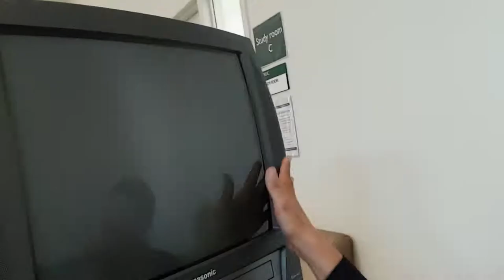Greenfield Community College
Where ARE resources, in the town of GREENFIELD? How are they used? WHO are they for?